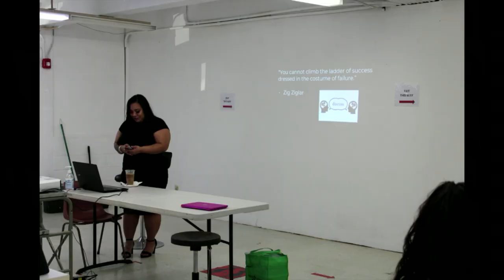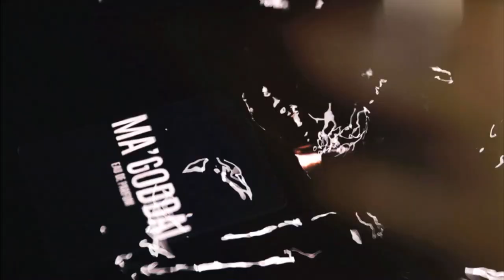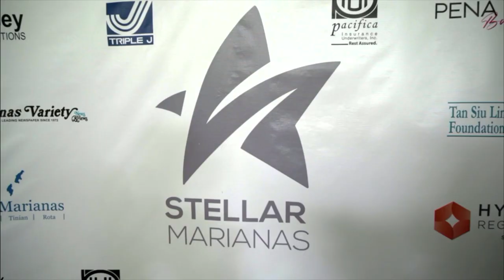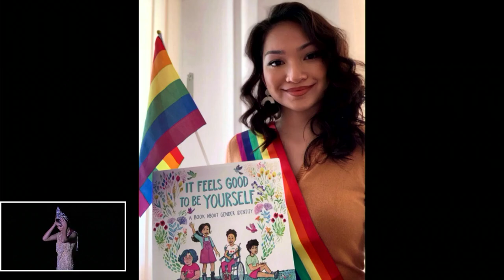2021 Miss Marianas Pageant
Stellar Marianas Presents the
2021 Miss Marianas Pageant
Hyatt Regency Ballroom
Garapan, Saipan